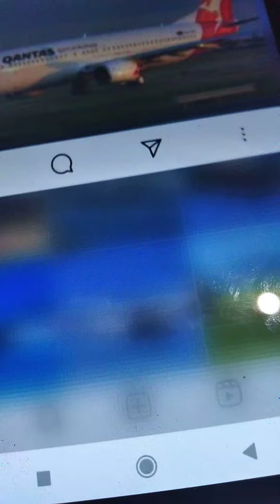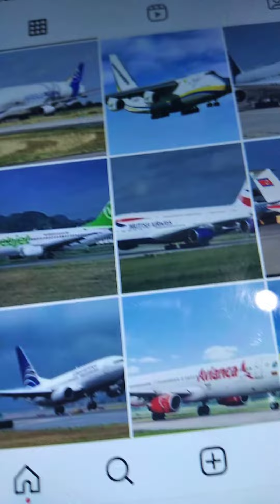me sigam no Insta! @Pedro_aviation(PHP)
eu vim falar que eu tenho um Insta e prazer meu nome é Pedro e quem tem Instagram estou pedindo pra me seguir! @Pedro_Aviation(PHP)